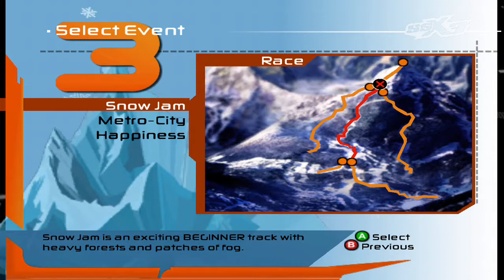SSX 3 - Single Player Part 2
Uploaded by: AceThunderX501